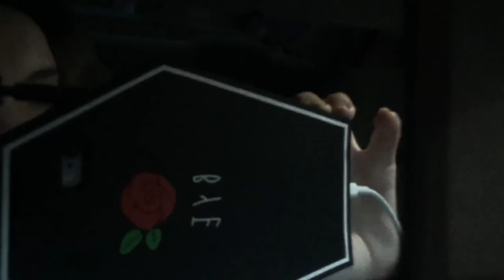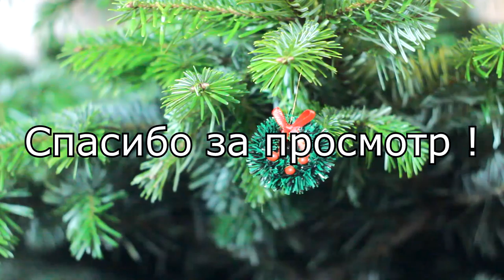VLOG : Разговоры в машине || ПОКУПАЮ ЁЛКУ !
Всем привет ) у меня очень мало разговорных влогов, что я решила записать немножечко разговорного видео ) ну а под конец видео покажу вам как я покупаю ёлку. Правда, материала на этот счёт совсем немного, но он всё же есть = )